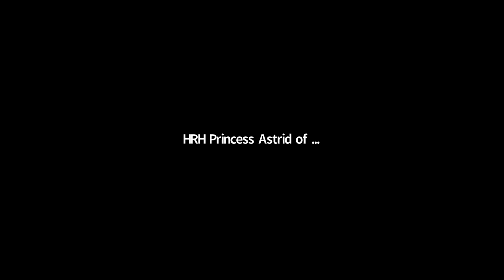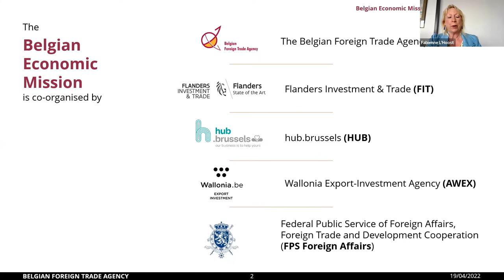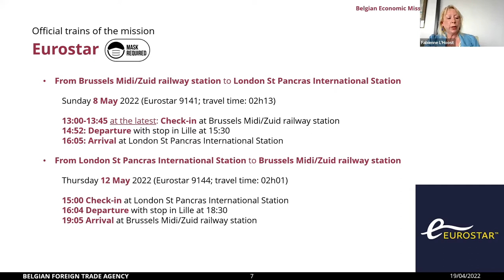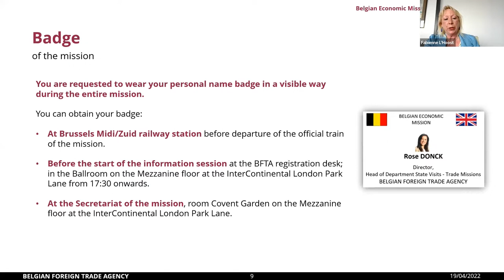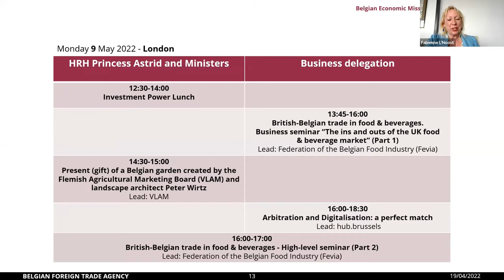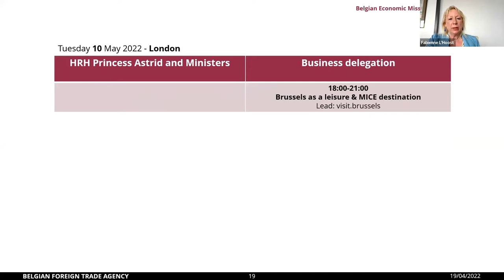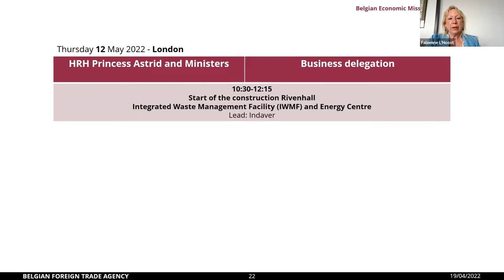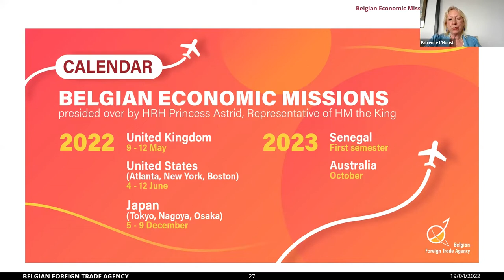Virtual briefing of the Belgian economic mission to the United Kingdom – 19 April 2022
00:06 - Welcome by Mr DIDIER MALHERBE,
CHAIRMAN OF THE BOARD, BELGIAN FOREIGN TRADE AGENCY (BFTA)

04:13 - Introductory speech by HRH PRINCESS ASTRID,
REPRESENTATIVE OF HIS MAJESTY THE KING

09:32 - Short outline of the programme of the mission by Mrs FABIENNE L’HOOST,
DIRECTOR GENERAL OF BELGIAN FOREIGN TRADE AGENCY (BFTA)

23:32 - Presentation by Mr DIRK VAN STEERTEGHEM,
DIRECTOR OF TRADE, FLANDERS INVESTMENT & TRADE (FIT)

30:22 - Presentation by Mr MICHEL KEMPENEERS,
COO INTERNATIONAL AFFAIRS (AWEX)

40:12 - Presentation by Mrs ISABELLE LAVERGE,
DIRECTOR OF INTERNATIONALIZATION SUPPORT, HUB.BRUSSELS

47:20 - Address by Ambassador JEROEN COOREMAN,
DIRECTOR-GENERAL FOR BILATERAL AFFAIRS, FEDERAL PUBLIC SERVICE (FPS) FOREIGN AFFAIRS, FOREIGN TRADE & DEVELOPMENT COOPERATION

57:27 - Address by HE MARTIN SHEARMAN,
AMBASSADOR OF THE UNITED KINGDOM TO THE KINGDOM OF BELGIUM

01:06:56 - Closing words by Belgian Foreign Trade Agency (BFTA)